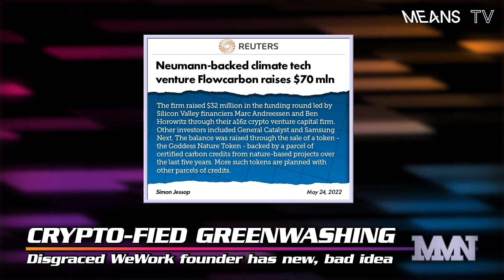CRYPTO is Terrible for the Planet